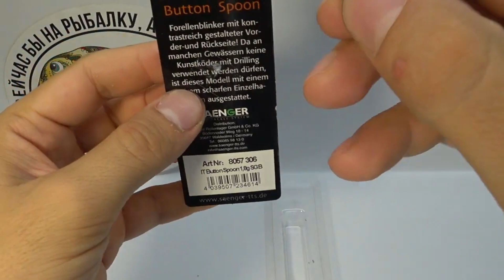Обзор блесны Iron Trout Button Spoon по заказу Fmagazin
Iron Trout Button Spoon - колеблющаяся блесна для ловли форели в верхних слоях воды. Контрастная, яркая окраска делает блесны Button Spoon хорошо заметными в воде. Обладает яркой, выразительной игрой.